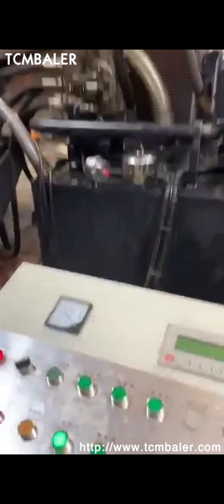Iron Sludge Briquette Machine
Details of Iron Sludge Briquette Machine, Iron Powder Briquette Machine, Iron Chip Briquette Machine,

TCMBALER is a professional Iron Sludge Briquette Machine manufacturer and supplier in China for more than 20 years, and we can offer Iron Sludge Briquette Machine for sale with a cheap wholsale factory price for our customers without any agent or dealers if you wanner buy our Iron Sludge Briquette Machine.